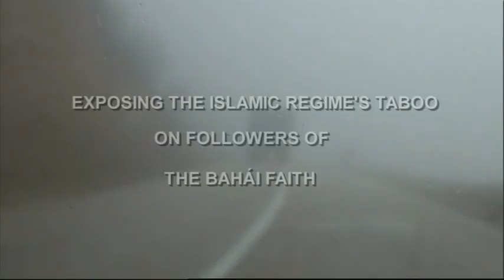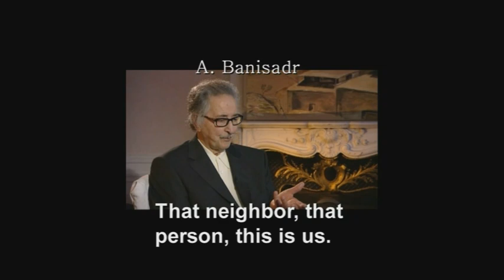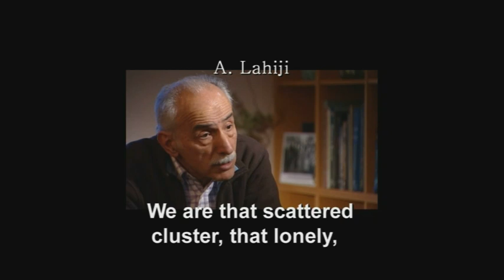Dariush, iranian TABOO, (Tabooye irani)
Dariush's new song for Reza Allamehzadeh's film "Iranian Taboo". composed by: Efandiar Monfaredzadeh